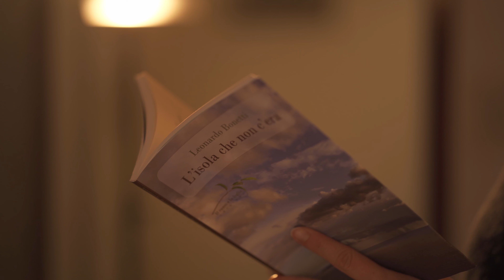Elisa Zanotto legge "L'isola che non c'era"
dal romanzo "L'isola che non c'era" di Leonardo Bonetti